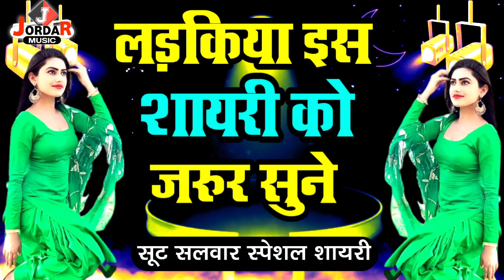Suit Salwar Par Shayari💃💃| Shayari For Girls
◆Speaker:- DK Chaudhary
◆Lyrics :- UV Danu
◆Label: Jordar Music
◆Director: Dipak Diwakar